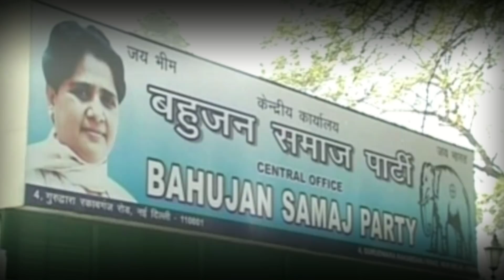2009 के मंत्र से 2019 लोकसभा चुनाव जीतेगी Akhilesh Yadav और मायावती की जोड़ी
2009 के मंत्र से 2019 लोकसभा चुनाव जीतेगी Akhilesh Yadav और मायावती की जोड़ी